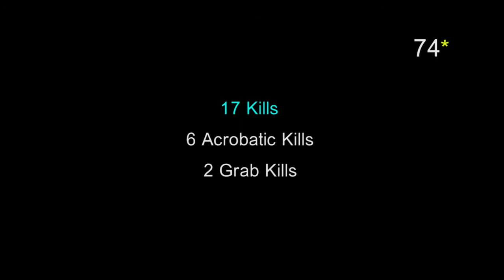AC3:Simple Deathmatch EPIC SPEED Skills 18 Acro+4 Grab PART1 Dolby Surround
Adjust 720pHD..